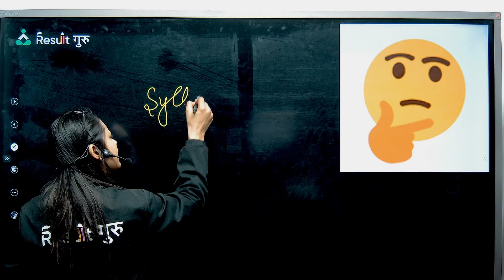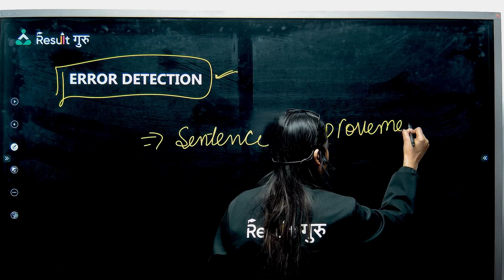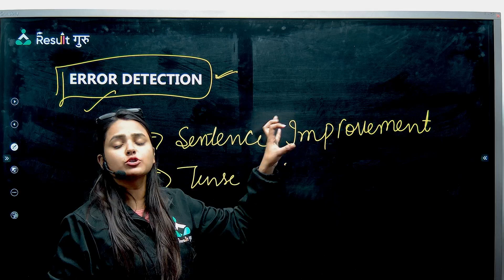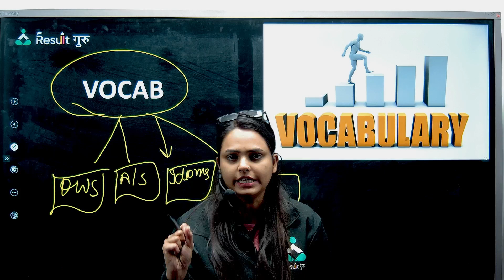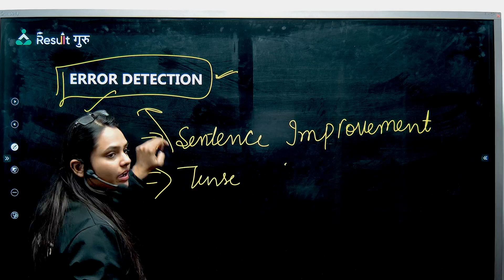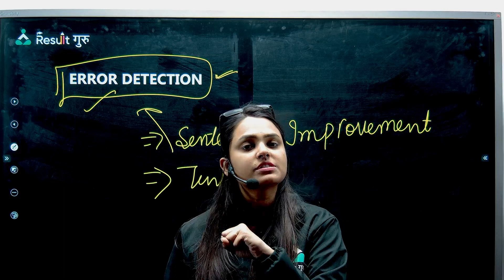How to Prepare SSC GD 2023 English in Last Days | Result Guru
⭐SSC CGL⭐

SSC CGL
🔴  06:00 AM  -- Ashima Mam CA
🔴  07:00 AM  -- Uttma Mam Vocab (CGL/CHSL)
🔴  08:00 AM  -- Sonal Mam Reasoning (CGL/CHSL)
🔴  09:00 AM  -- Ashish Sir Maths (CGL/CHSL)
🔴  10:00 AM  -- Balbeer Sir/ Dhiraj Sir (CGL/CHSL)(MTW/TFS)
🔴  11:00 AM  -- Sushant Sir Science (CGL/CHSL)
🔴  12:00 PM  -- Harsh Anand Sir English (CGL/CHSL)
🔴  01:00 PM  -- Chaturvedi Sir Maths Advance (CGL/CHSL)

SSC GD
🔴  02:00 PM  -- Amit sir Maths (GD)
🔴  03:00 PM  -- Yogender Sir Static (GD)
🔴  04:00 PM  -- Sonal Mam Reasoning (GD)
🔴  05:00 PM  -- Niharika Mam English
🔴  06:00 PM  -- Shivam Sir Complete GK/GS (GD)
🔴  07:00 PM  -- Kushwaha Sir Hindi (GD)
🔴  10:00 PM  -- Ashima Mam CA

📜Topics in This Video:
How to Prepare SSC GD 2023
 English in Last Days
English For SSC GD 2023
Result Guru
Niharika Mam